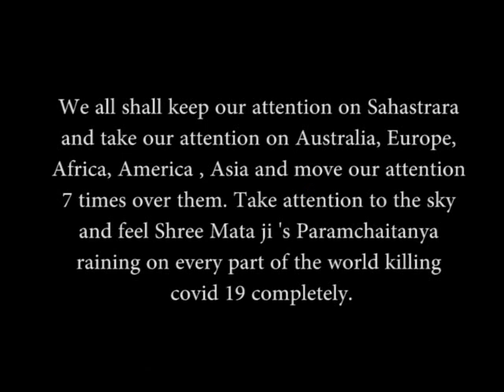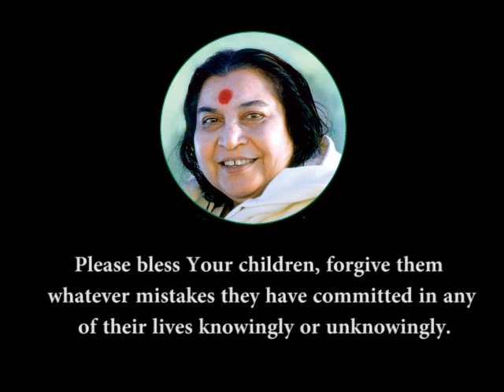Today's meditation is led by Mother's divine child Deepti Sharma from Pune - 01 May 2020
For regular updates, meditation audios and an opportunity to interact with international collectivity of SahajYogis :WhatsApp text only : 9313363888 .